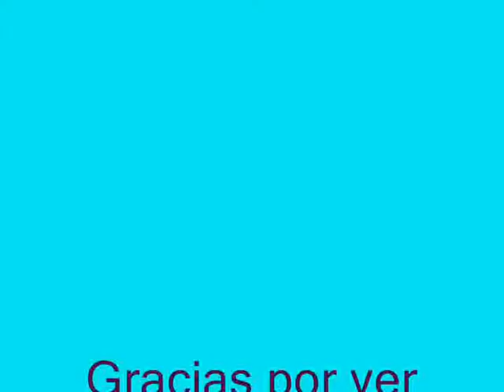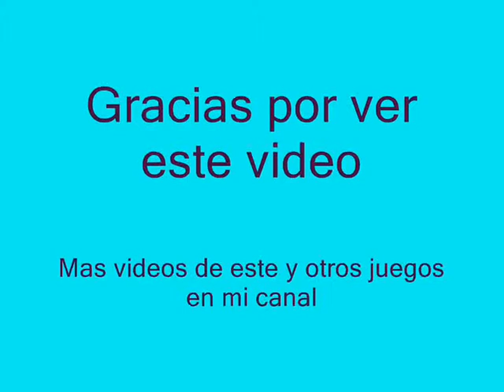Llave del sector 5 (final fantasy VII)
Quieres volver a entrar en Midgar? e aqui donde encontrar la llave del sector 5 y que cosas "utiles" obtener con ella.